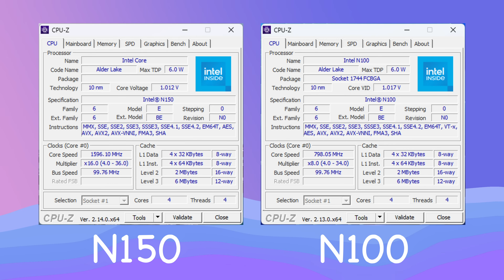Intel N150 новый бюджетный король?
Я ожидал большего от Intel N150,  но то что он лучше справляется с мультимедией чем Intel N100 тоже неплохо.

Комп брал на Озоне, единственное что поменял память на 16гб 3200 МГц, так как пк приехал с 8гб 2666 МГц.

Сравним с N150

Таймкоды:
00:00 Вступление
00:10 N100 + 3050
00:22 Распаковка
01:24 Характеристики
01:43 N150 vs N150
02:28 Синтетика CPU
02:43 Синтетика GPU
03:18 Youtube
03:52 Grid 2
04:10 Dota 2
04:35 GTA 5
05:00 Итоги

Intel n100 vs intel n150